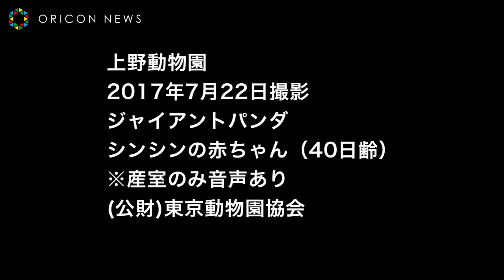上野のパンダの赤ちゃん、両目うっすら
6月12日に東京・上野動物園で生まれたジャイアントパンダの子ども（メス・40日齢）の6回目の身体検査が22日に行われ、両目がうっすらと開きかけていることが確認された。